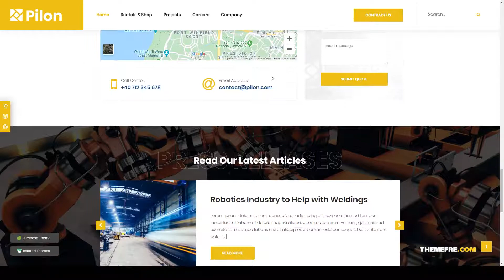Pilon - Industrial and Factory WordPress Theme industrial wp industrial WordPress Karen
Framework Underscores

 Columns 4+

 Documentation Unrated

 Layout Responsive